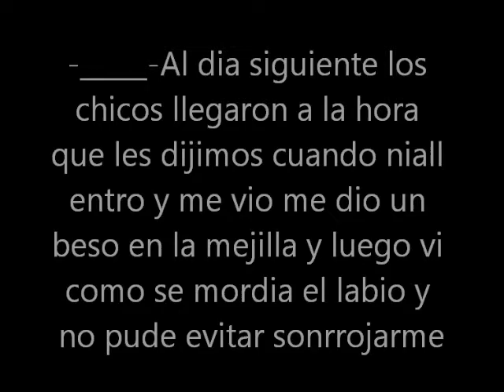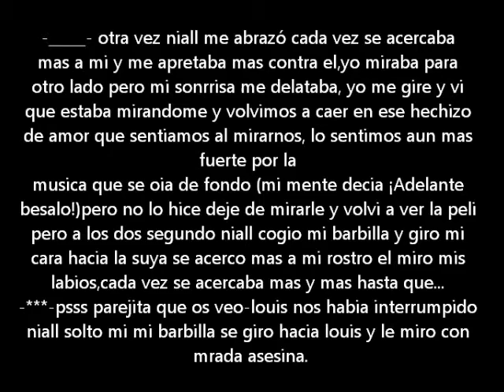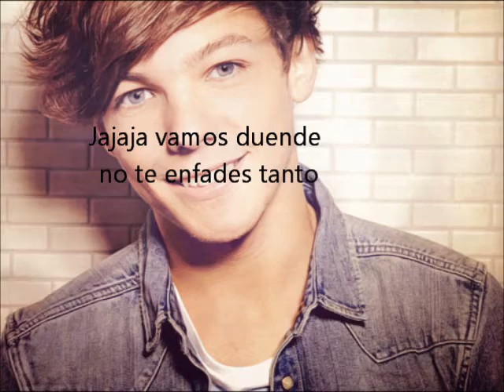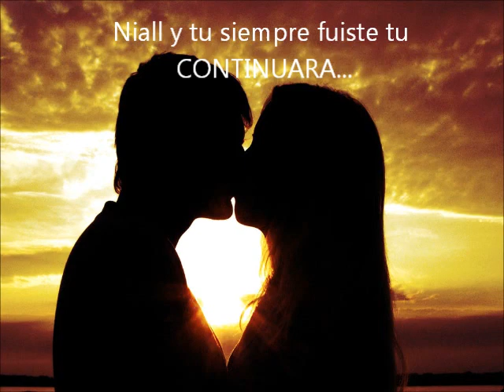niall y tu siempre fuiste tu cap 8